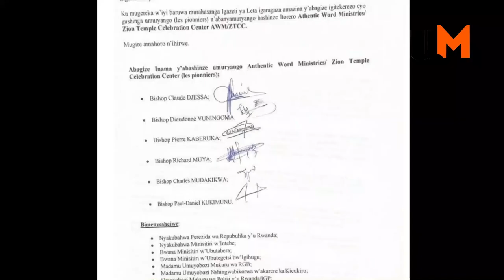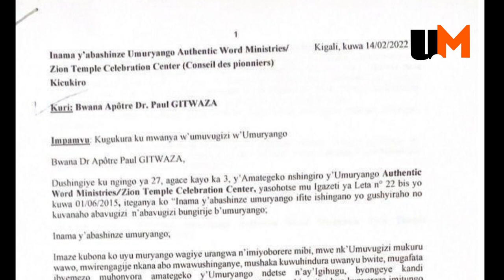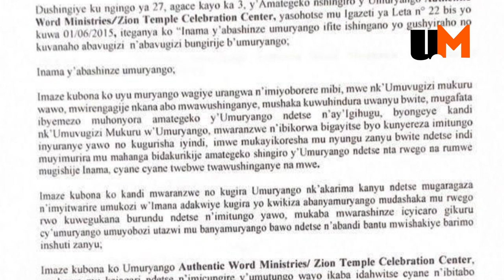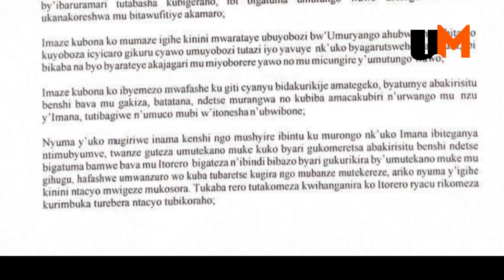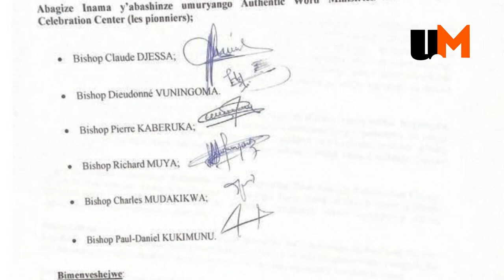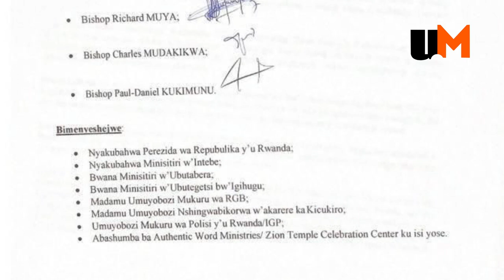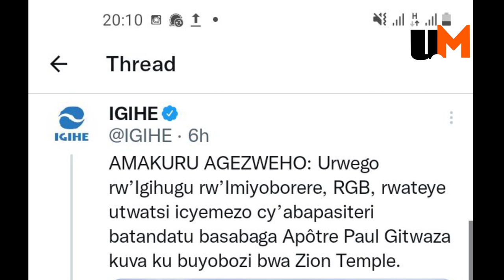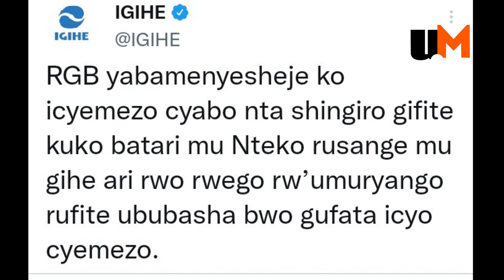PAUL GITWAZA YEGUJWE N'ABAPASITERI BA 6 BAMUSHINJIJE UBUJURA GUSAHURA ITORERO NIBINDI...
Itorero rya Zion Temple riri mu matorero yambere afite abakristo benshi hano mu Rwanda tudaciye kuruhande tuziko ryashinzwe n'umushumba Dr. Apostle Paul Gitwaza ubu ufite inshingano zo kugenda afungura andi mashami hirya no hino ku isi.